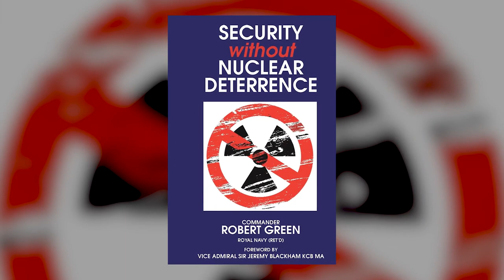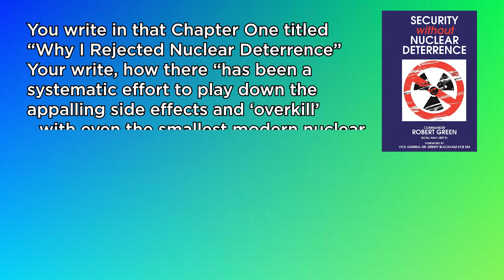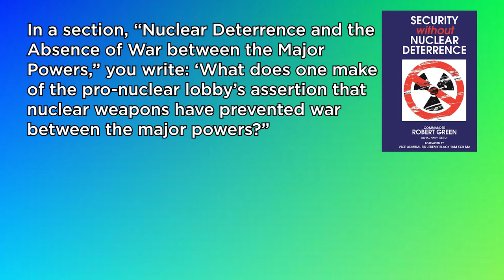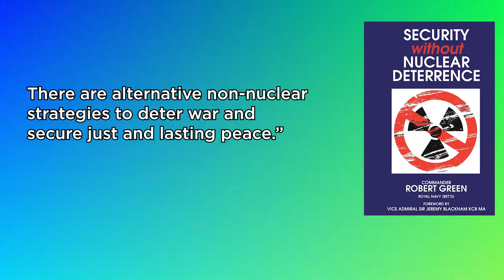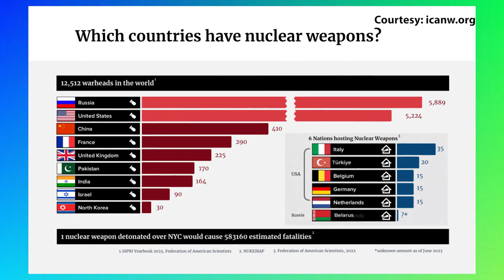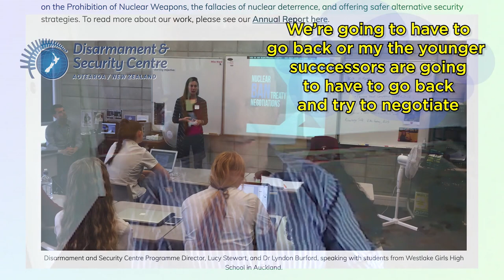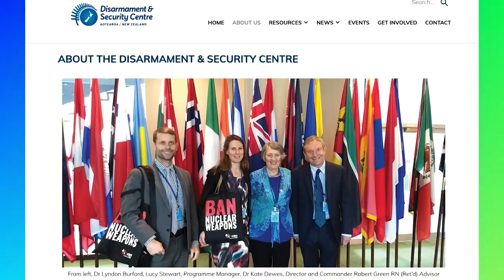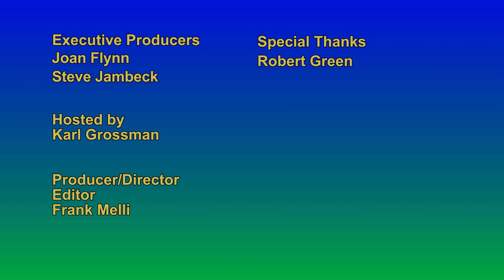ECU 684 Commander Robert Green and Security without Nuclear Deterrence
Enviro Close-Up #684  Commander Robert Green and Security without Nuclear Deterrence

“I do feel that we’re in more dangerous times than in the Cold War at the moment and people don’t realize it,” says Commander Robert Green, retired from the British Navy. He was deeply involved in its readiness to use nuclear weapons.

As a bombardier-navigator, he flew in a Buccaneer nuclear strike jet—with a
planned target the Soviet Union—and then helicopters armed with nuclear depth charges to be used against Soviet submarines. Then he worked in the Ministry of Defense and was staff officer for intelligence to the Commander-in-Chief Fleet during the 1982 Falklands War. That war was a turning point for Green. “The Falklands War raised major concerns relating to nuclear weapons,” he says. During the war there was “a very secret contingency plan” to “move a Polaris submarine…within range of Buenos Aires” and the possibility of it conducting a “nuclear strike” on Argentina. “Fortunately there was no need for that plan to be implemented because we won,” says Green. He retired from the Navy in 1982 and became an opponent of nuclear warfare. He chaired the U.K.’s affiliate in the World Court Project, a campaign that led the International Court of Justice in 1996 to rule the threat and use of nuclear weapons were illegal. He authored the book “Security without Nuclear Deterrence.” He is co-director of the Disarmament and Security Centre in New Zealand. He says there has been a “systematic effort to
play down the appalling side effects and ‘overkill’…with even the smallest modern nuclear weapons,” how they are “not weapons at all. They are utterly
indiscriminate devices that combine the poisoning horrors of chemical and
biological weapons of mass destruction, plus effects…of radioactivity, with almost unimaginable explosive violence.” Green is devoted to working for a “nuclear-free world.”